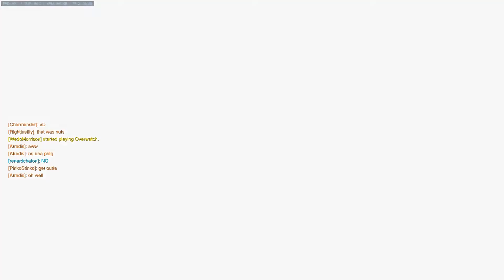Golden Gun Zarya in Low Diamond!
This was a gg, with a pretty bad start on both rounds, but great in the end.